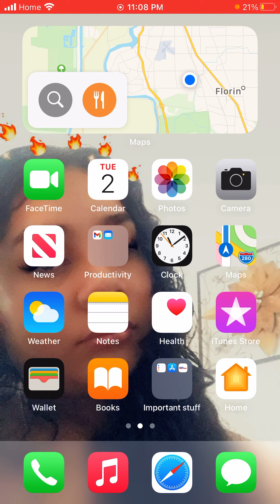Enjoy it people in Taiwan and New York And everywhere else ahead of Cali and Hawaii